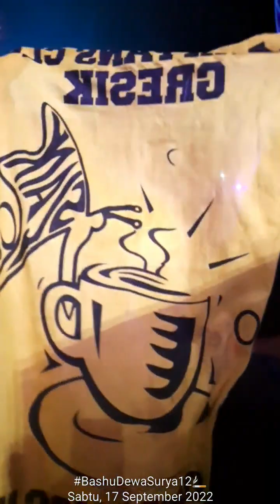Arief Slank Fans Club Gresik